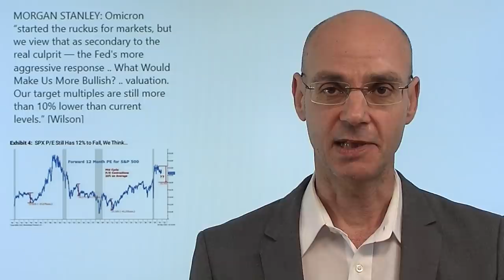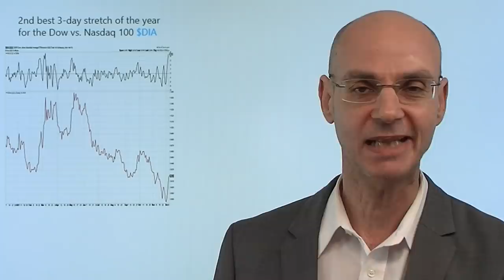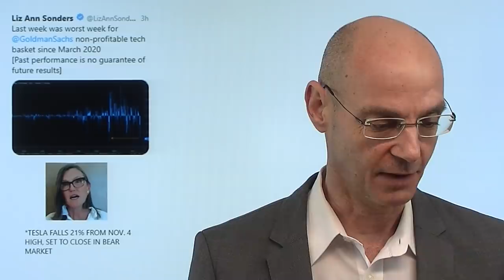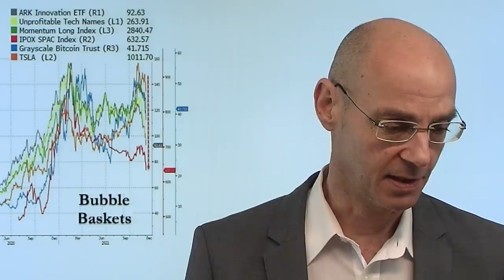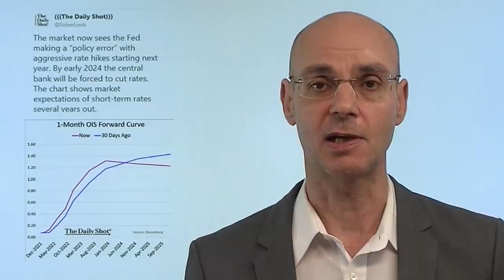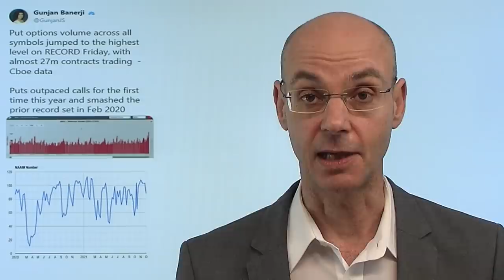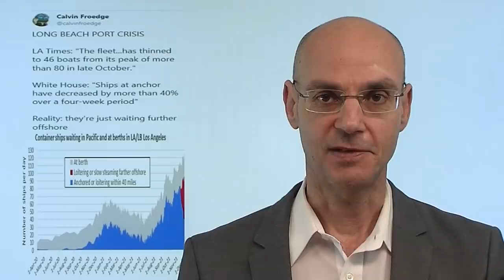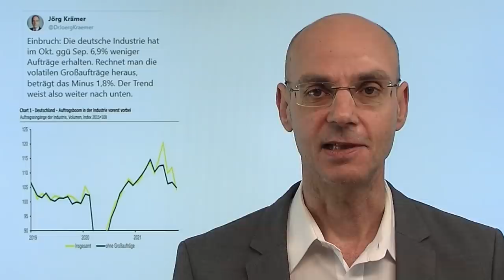Was stimmt mit der heutigen Rally nicht? Marktgeflüster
Hinweis aus Video: "Aktienmärkte: Knecht Ruprecht an der Börse – Jahresendrally abgesagt?"

Die Aktienmärkte heute in Party-Laune - man hofft, dass Omikron weniger gefährlich ist. Daher heute vor allem Value-Aktien (und dementsprechend Value-Indizes) stark im Plus. Das Problem aber ist: Omikron war und ist nicht das Haupt-Risiko für die Aktienmärkte! Das viel gefährlichere Virus ist "Jeromicron", das Fed-Virus. Die Aktien-Party basiert auf der massiven Liqudität der Notenbanken - und sollte Omikron nicht das große Problem sein, hat die Fed noch weniger Anlaß diese ultralaxe Geldpolitik schnell zurück zu fahren und damit ihre hawkishe Wende zu fahren. Auffallend daher, dass der Nasdaq heute der schwächste der großen US-Indizes ist. Auffallend auch, dass die Kryptowährungen sich nach dem Abverkauf vom Wochenende nur wenig erholen können..